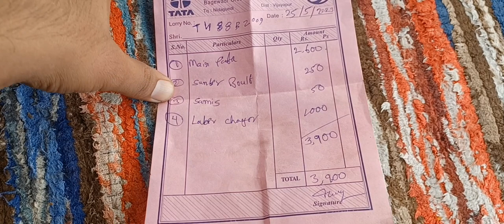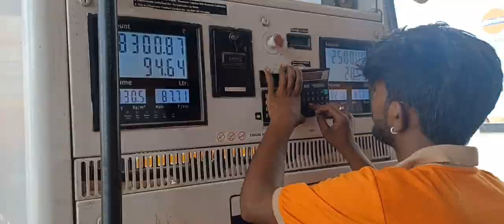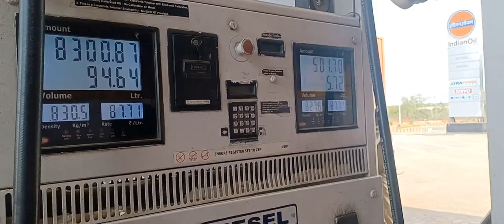நம்ம லாரில Main Leaf Spring Cut ஆகிருச்சுங்க Karnataka-ல😓🚛||Tamil Truck Vlogs💖🚚🇮🇳